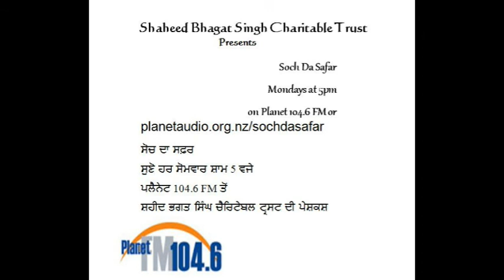Soch Da Safar Mr NK Jeet on Shaheedan Wala Khuh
Mr NK Jeet Advocate gives an update about Shaheedan Wala Khuh at Ajnala 10 Mar 2014